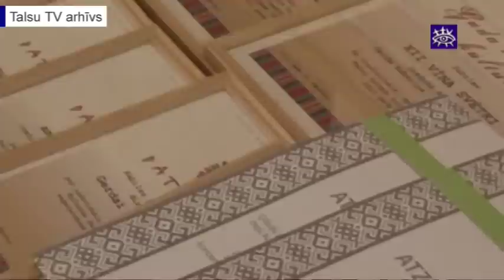Kultūras darbiniekiem piešķirs pašvaldības apbalvojumus